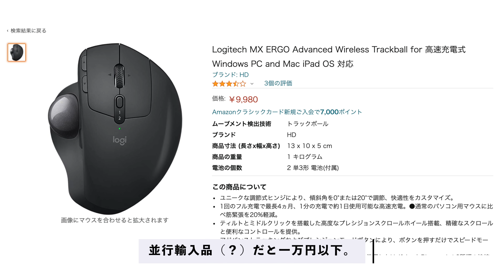一万円以下で買えるおすすめガジェット11選！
みんなガジェット買ってますか？
カメラだけではなくガジェットも大好きな僕ですが、たまに

「もう少し買いやすいの紹介して欲しい」

というコメントがあるんですよね。
ガジェッターとしてはついつい散財してしまうところではあるのですが、その意見も確かにと。

そんな意見を反映させて、今回は予算一万円で買えるガジェットをまとめてみました。
気になるものはぜひ買ってみてー！

00:00 一万円以下で買えるおすすめガジェット11選！
02:00 RavPowerの充電器

03:37 Anker PowerCore III Fusion 5000

04:37 CIO Lilnob

05:52 Amazon Fire TV Stick 4K

HD版 Amazon FIre TV Stick

08:05 Oceanrich G1

11:39 WD Blue HDD 4TB

13:51 Logicool MX ERGO

16:35 drip chip

18:00 Final E2000

20:07 ELECOM 画面クリーナー
よく考えたらこれガジェットではないな…笑

21:24 SATWCHI SDカードリーダー

23:14 おまけのMoft X

24:44 ホワイトニング始めました【アフタートーク】

オリジナルカメララップ再販中！